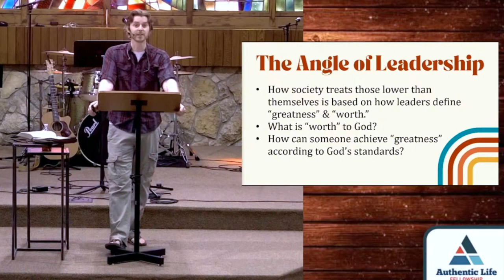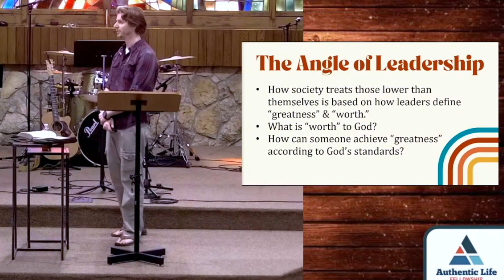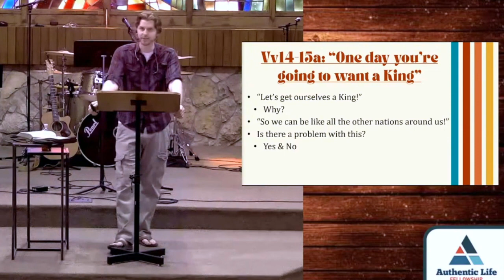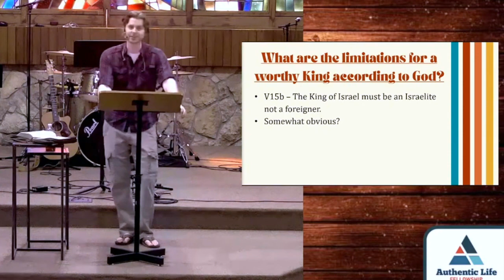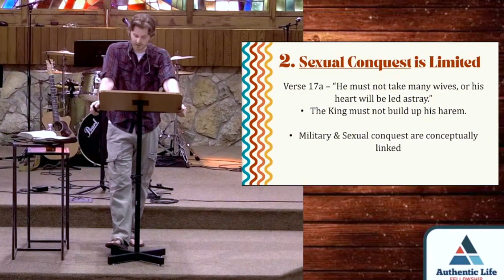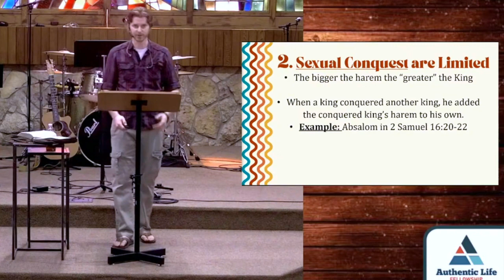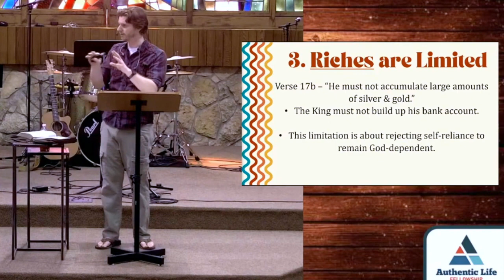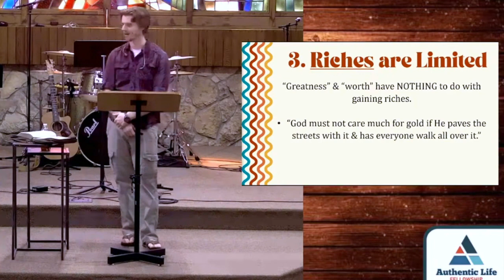Feb. 25th - "What is Worth?"